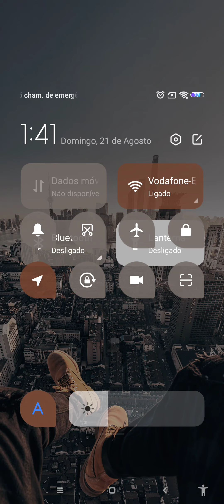le meilleur anglais